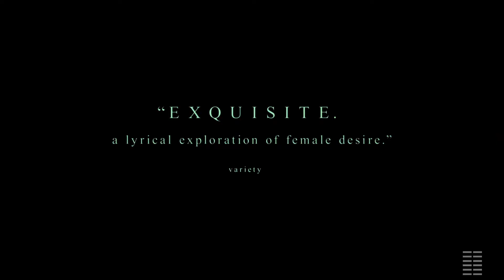The World To Come Official Trailer (2021)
In this powerful 19th century romance set in the American Northeast, Abigail (Katherine Waterston), a farmer’s wife, and her new neighbor Tallie (Vanessa Kirby) find themselves irrevocably drawn to each other. A grieving Abigail tends to her withdrawn husband Dyer (Casey Affleck) as free-spirit Tallie bristles at the jealous control of her husband Finney (Christopher Abbott), when together their intimacy begins to fill a void in each other's lives they never knew existed. Directed by Mona Fastvold and scripted by Jim Shepard and Ron Hansen, THE WORLD TO COME explores how isolation is overcome by the intensity of human connection.

Director: Mona Fastvold
Writers: Jim Shepard, Ron Hansen
Actors: Katherine Waterston, Vanessa Kirby, Christopher Abbott , Casey Affleck
Genre: Drama